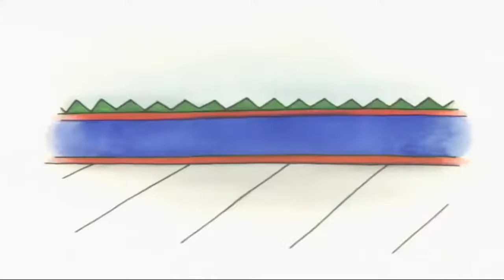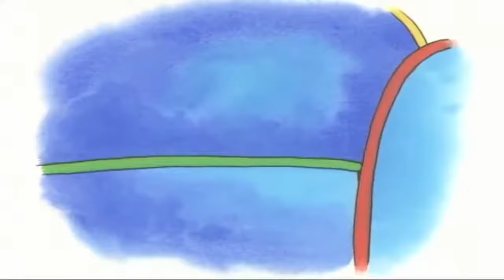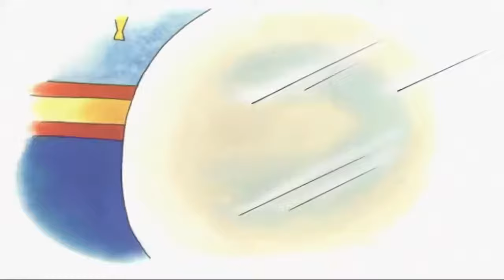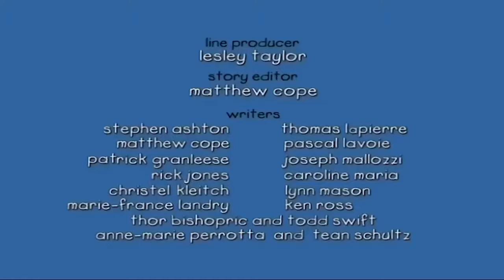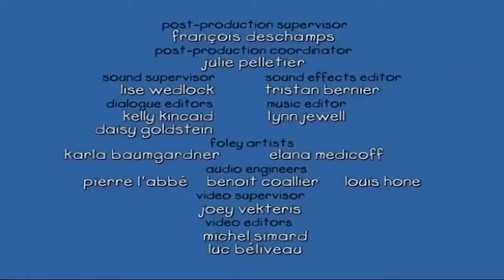Oblutak ide Liječniku | Oblutak na Hrvatskom